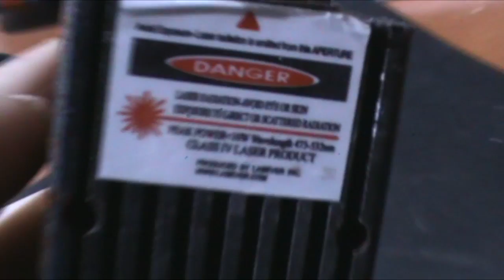Разбираем лазерный модуль 473nm 100mw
В самом верху это полупрозрачное зеркало с пропусканием синего и малой части ИК спектра а в медной балдашке в низу это и есть ND YAG (алюминево-итревый гранат)с зеркальным покрытием которое с одной стороны пропускает только частоту 808nm конвертируя её в 946nm а на другую только пропускание в одну сторону 946nm и отражение синего и инфракрасного спектра удерживая это всё между двумя зеркалами зеркальным Yag и полупрозрачным выходным зеркалом.  Кристал удвоитель   может быть и не YAG а дапустим LBO KTPи другие нелинейные кристалы для удвоение частоты. Просто я думал всё будет в более крупном виде. Модуль достался мне большими трудами По этому Как купил Я протянул его луч через весь город до леса у нас как раз туманная погода была чтоб эту красоту увидели все Да и его дествительно хорошо видно в воздухе примерно как зелёный 532нм только здесь луч небесно голубой и это при мизерной выходной мощности 100mw Ну зато чтоб их получить нужно ашь 10W 808nm (ИК) лазерного диода.